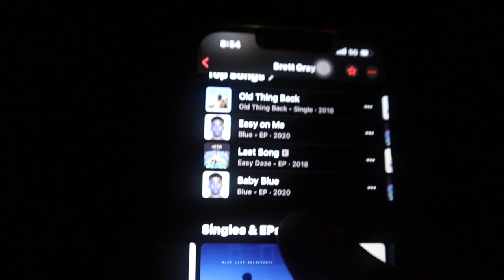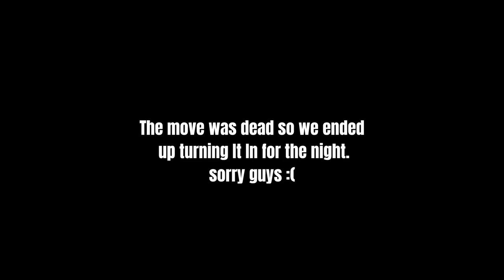A Night In Atlanta with Brett Gray | Jai'len Josey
Exploring Atlanta at night with Jamal from On My Block (Brett Gray)

What's good y'all I appreciate everyone for tuning in. This is from my second night in Atlanta and I kicked it with Brett and a few of his friends, cool ppl. we ended up at his homegirl's performance which was actually pretty good, her name is Jai'len Josey.